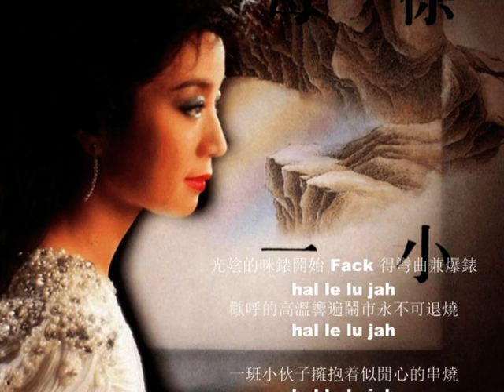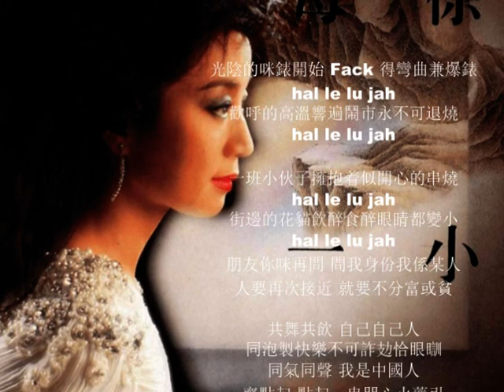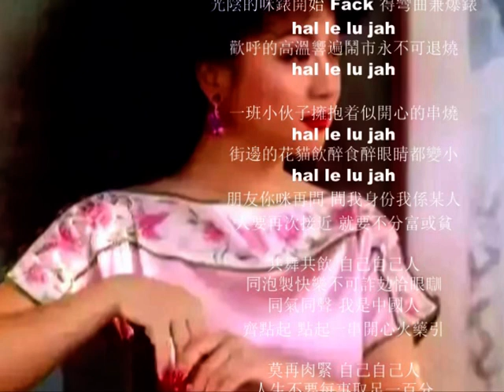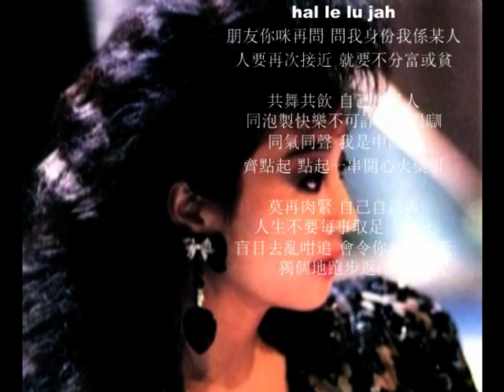徐小鳳 我是中國人 香港 粵語流行歌